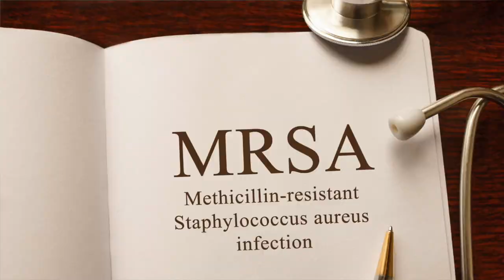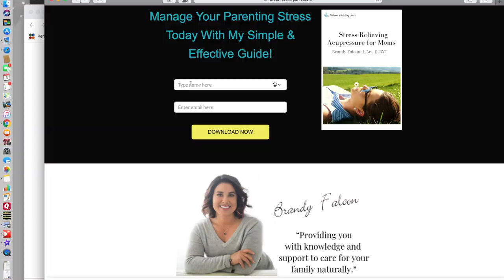Germs Are Good For You, So Stop Over Sanitizing!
Germs Are Good For You, So Stop Over Sanitizing! Do germs - bacteria, viruses, and fungi - terrify you?  Do you try to sterilize your home and body to prevent infections?  What you may not realize is that our immune health depends on microbes and that your cleaning routine may actually be harming your health and contributing to long-term health issues for the entire community.  Let’s talk about the four reasons why you should stop over sanitizing.

Get my stress-relieving self-acupressure guide which will help you manage stress and thereby support your gut health & immunity!.  You can get for free here:

I can support you with essential oil education and health tips.

Passive exposure to bleach at home linked to higher childhood infection rate
Innate Immunity and Asthma Risk in Amish and Hutterite Farm Children